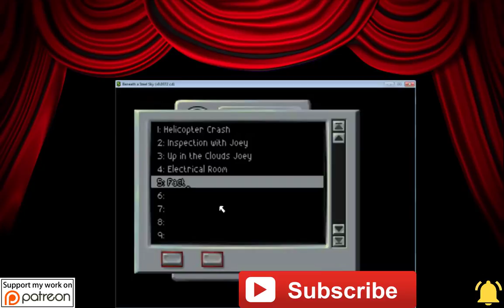Beneath A Steel Sky - Walkthrough - The Director's Cut - WD40 and Key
Foster enters the storage room in the factory and obtains WD40 and a Key.